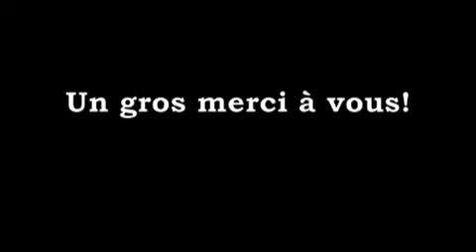Harlem Shake CE Pouliot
Harlem Shake réalisé le 21 mars 2013 avec des élèves de l'école secondaire C.E.-Pouliot à Gaspé. Good job gang! Merci à tous ceux et celles qui ont participé!